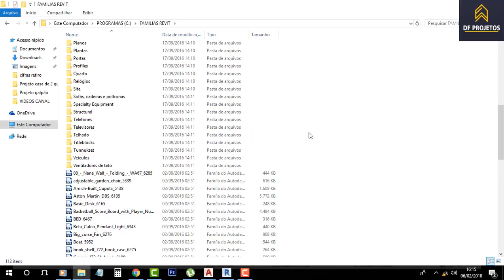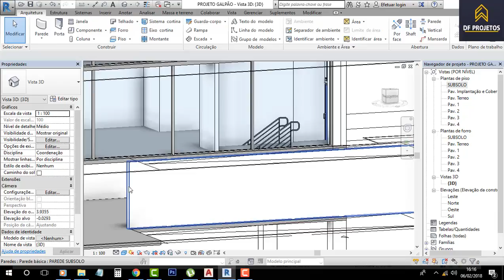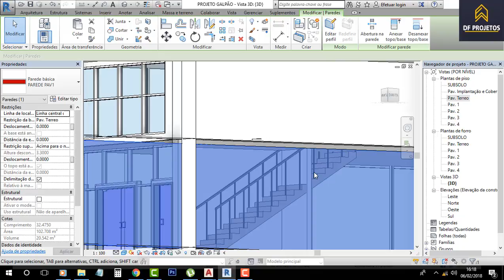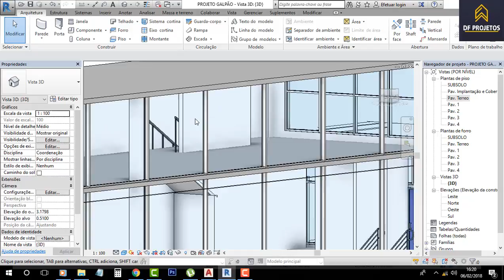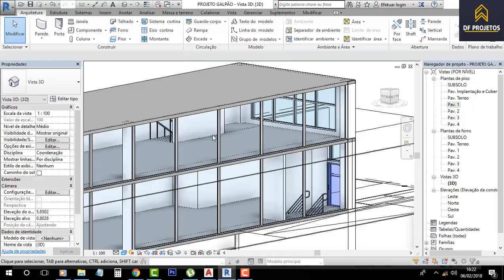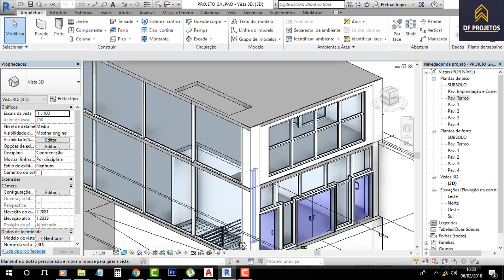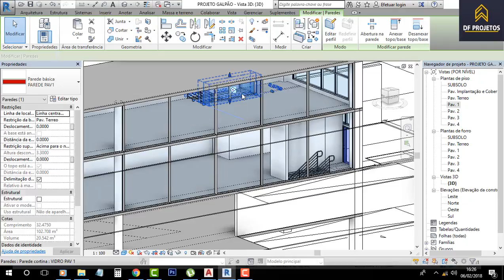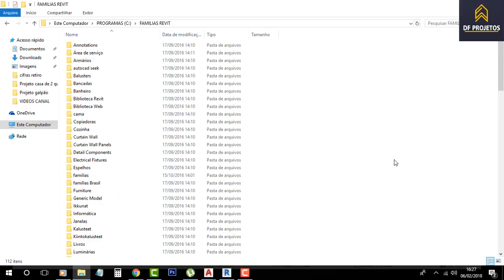Como fazer escadas no Revit como fazer escadas parte 6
As escadas no revit são bem simples para serem usadas e são simples para serem construidas, e dicas devem ser feitas com o sistema aberto em nosso template para que as configurações deem certo...

estamos quase finalizando nossas dicas aqui no canal, mas logo teremos novidade...